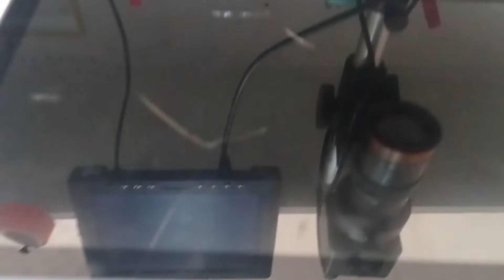حل مشكلة الشحن e_tab 20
Solve the problem of charging Tab General Mobile 20
Solve the problem of charging e-tab 20
e-tab 20
Solve the problem of charging the school tablet e-tab 20
e-tab 20 not charging
Shipping Tracks e-tab 20
Tab General Mobile 20'yi şarj etme sorununu çözün
e-tab 20'yi şarj etme sorununu çözün
e-sekme 20
Okul tableti e-tabını şarj etme sorununu çözün 20
e-tab 20 şarj olmuyor
Kargo Takipleri e-sekmesi 20
General mobile Tab 20 şarj sorun
حل مشكلة الشحن تاب جنرال موبايل 20
تاب لابشحن e-tab 20
حل مشكلة الشحن تابليت المدارس e-tab 20
e-tab 20 لا يشحن
مسارات الشحن تاب e-tab 20
تاب جنرال 20,تاب المدراس